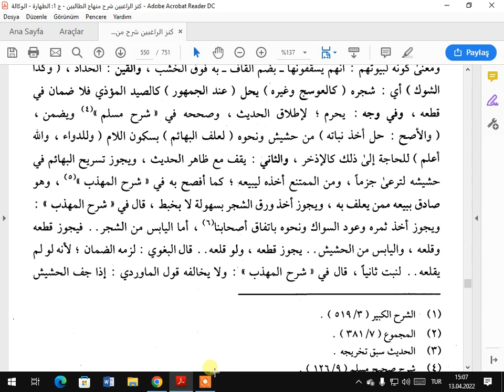شرح المنهاج للمخلي محرمات الاحرام =5===